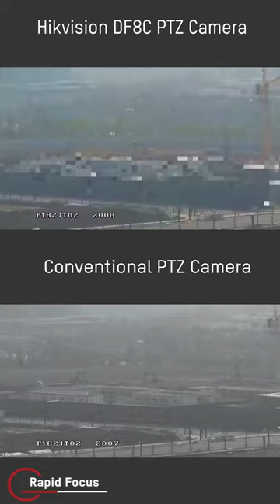hikvision ptz camera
hikvision pan, tilt & zoom camera